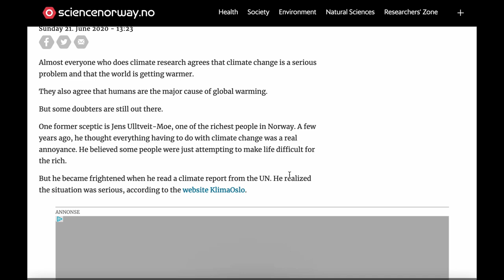CamerataCast S3E1: Marte Skaara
Hello there, folks! Andres here once more, sharing with you all a lovely conversation I had with climate journalist and organizer Marte Skaara! We talked it up about her two climate justice-related projects, Climate Cards and Climate Illustrated, and her history as an advocate for climate and social justice.
     Thank you all once again for tuning in--more episodes will be posted periodically, with no set schedule as of now, as I'm trying to sort a buncha stuff out at the moment. I wish everyone listening a wonderful day :)